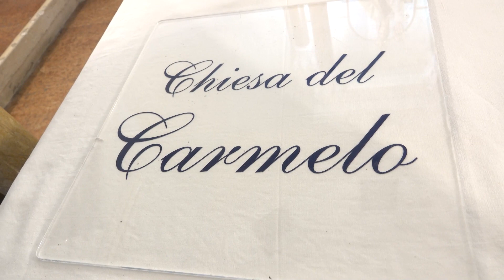Madonna della Neve - Processione Chiesa S. Maria del Carmelo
Il Quadro della Madonna della Neve viene ospitato nelle chiese di Torre Annunziata .
Quarta Tappa Chiesa S. Maria del Carmelo